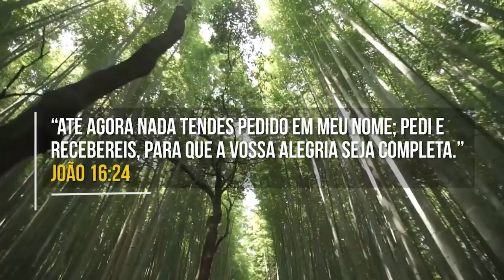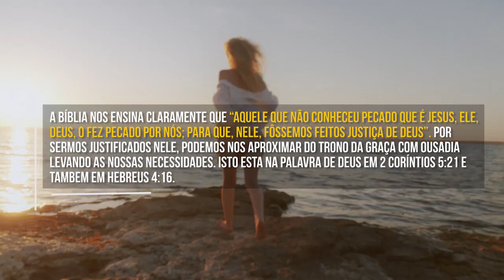Orações Ousadas (Joyce Meyer) | Devocional Diário #636